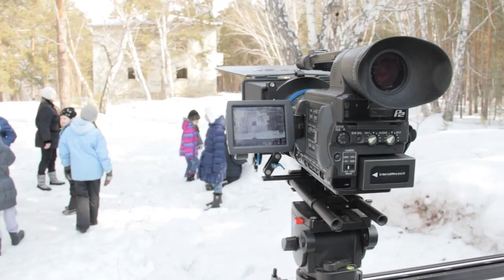Новостной сюжет весенних киноканикул и короткометр.фильм "Прятки"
Впервые в Омске, с 23 по 29 марта 2014г.  Студией игрового кино и анимации "Твист" проведена КИНОСМЕНА. В ней приняли участие дети от 7 до 17 лет.